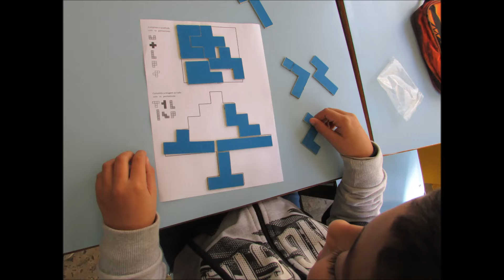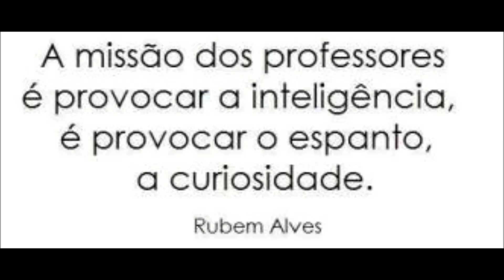POLIMINÓS - UMA AULA DE MATEMATICA DIFERENTE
Tai uma aula de matemática prazerosa e eficaz . Primeiro você desafia os participantes dando 5 quadradinhos , peça para que descubram todas as possiblidades possíveis de agrupar os cinco quadradinhos , não vale pelas pontas , sempre lado com lado . Desenhe na lousa cada descoberta . Você ainda pode explorar perímetro e área . Das possibilidades encontradas , qual são simétricas ou não ?
Preencher gabaritos como mostra o vídeo já é um belo desafio pra eles.
O vídeo também mostra a possibilidade de construir a mesma figura usando peças diferentes.  O material usado neste vídeo , foi feito assim : as peças de poliminós são impressas num papel com cor em ambos os lados , depois coladas no papel Paraná e cortados com estilete .
Trata-se de uma excelente ferramenta pedagógica . Os participantes adoram e ficam muito envolvidos.  É muito show de bola.  Divirta-se.   Abraço.
Fundo musical :
Words (Don't Come Easy) - EastSide Band Cover (F.R. David)